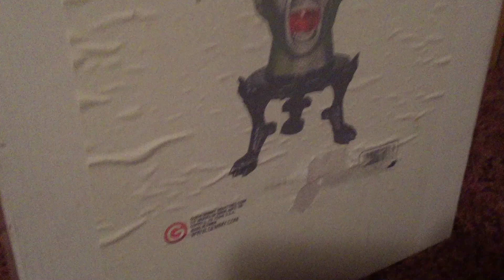Gemmy Medusa Head (White Box)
I got this from Party City today and it had the Sunstar white box.